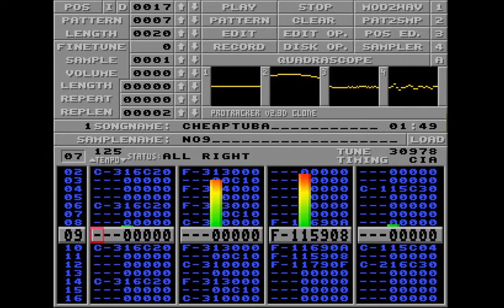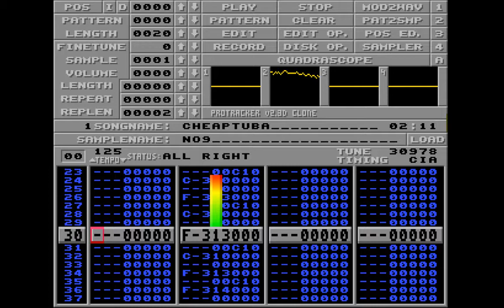no9 - cheaptuba (Protracker music)